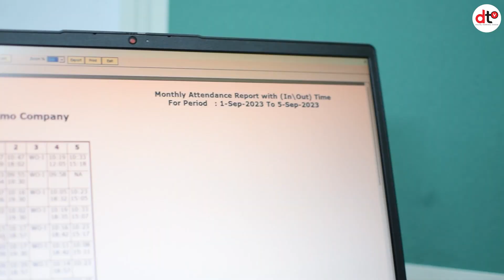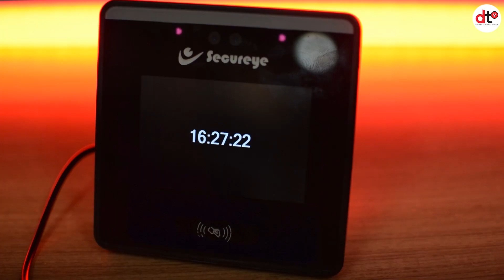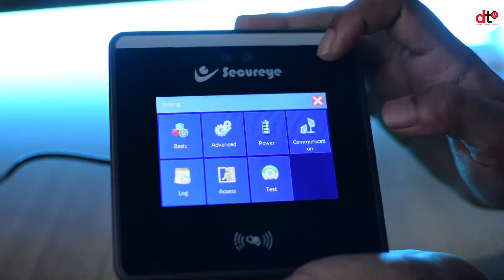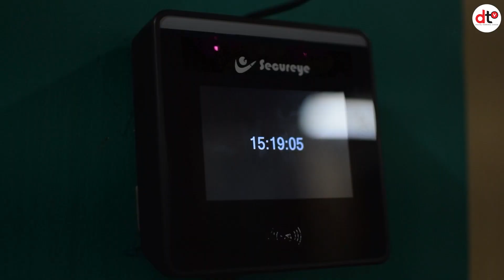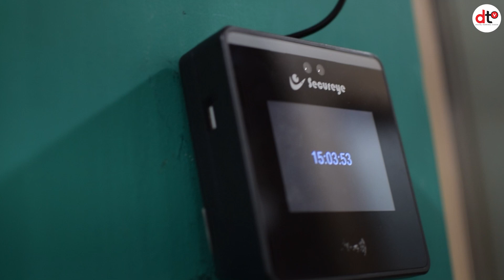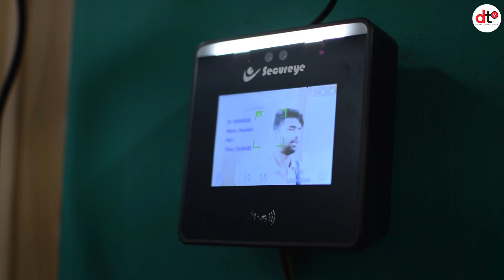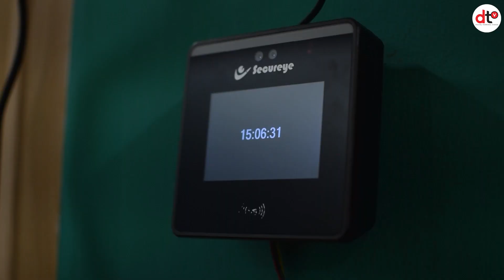Secureye Ai Face 1500 | Complete & Honest Review 🔥| Attendance System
The Secureye AI Face 1500 Attendance System is a cutting-edge solution for efficient and secure workforce management. Leveraging advanced artificial intelligence, this system offers precise facial recognition technology, ensuring accurate attendance tracking. Watch this quick and detailed review video to know about its features and setup.